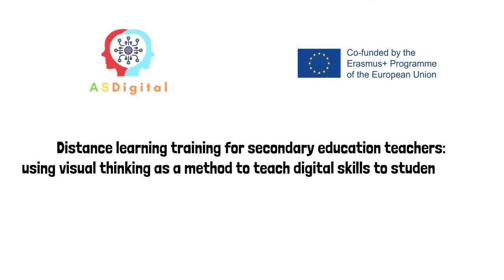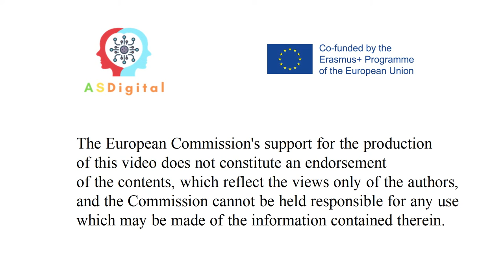If the class has not started, socialize with friends in the chat. ASDigital Project